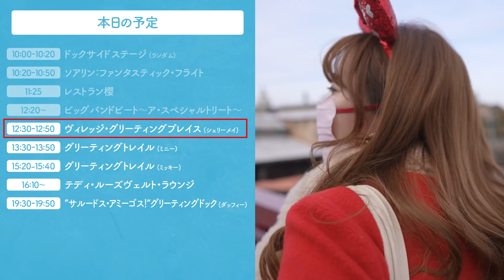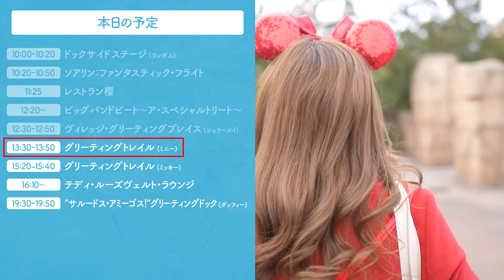【宝くじ当選レベル】ディズニーシーでとんでもない奇跡が起きました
1000年に一度の(?)神日💥宝くじに当たったくらい激レア✨最強✨幸運✨なディズニーシーでの時間を過ごしてしまいました、、🥶💗💕夫には完全に引かれている、キャラクターグリーティングが大好きなアラサー女子のデレデレすぎて気持ち悪い動画です。

久しぶりにこんなにキャラクターに会えたので、コミュ力おばけと言われるわたしも緊張でよくわからなくなってしまいました、、😂💦もっとキャラグリでの絡み方を練習しておかないとなぁ💭笑

みなさんはキャラクターグリーティングではどんなかんじですか？🐭🎀💗💕コメント欄でぜひ、教えてくださいっっ🙇🏻‍♀️

SNS